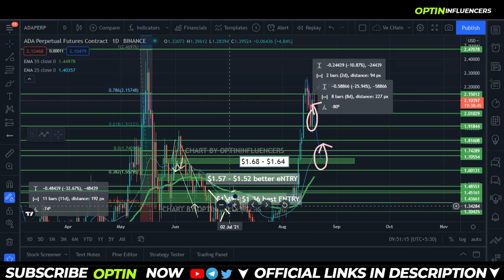ADA Coin Urgent Update : Cardano Coin Price Predictions Hindi 2021 | Something BIG COMING? Cardano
Learn Crypto Technical Analysis Course on UDEMY Now :
Signup on Binance and get Trading fees Discount👇🤑 :
I see charts here. Signup and get $30 deal👇 :
 💻 🔗 Social Links 🔗📲